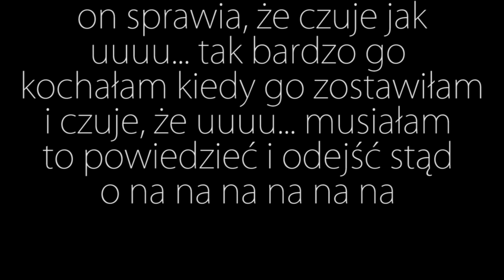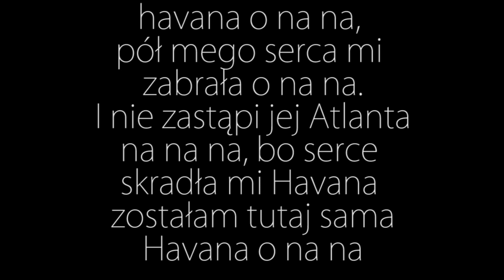NIghtcore - Havana (lyrics) (Camilla Cabello) PL VERSION (tekst)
Witaj jeśli ci się spodobało nie zapomnij zostawić łapki w górę, suba oraz dzwoneczka żeby być na bieżąco dzięki i pozdro dla wszystkich!